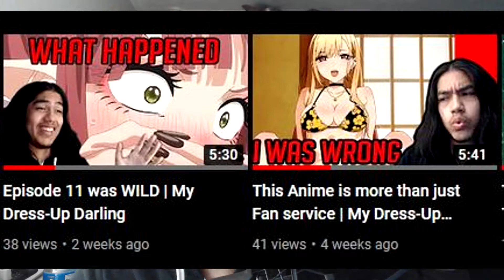Third Review of My Dress up Darling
beyond this point is an e- begger

If you would like to support what i do click this link! (or this)